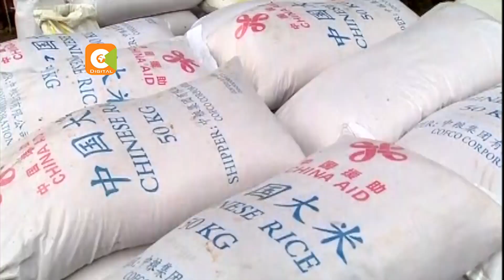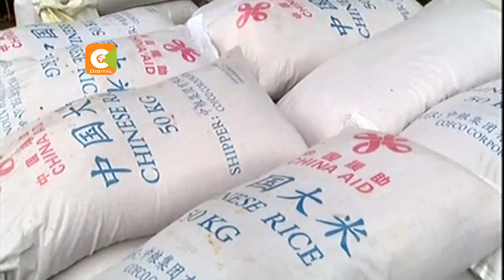Serikali yawapa chakula waathiriwa wa mafuriko Tana River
Waziri wa ugatuzi Eugene Wamalwa sasa amewataka viongozi wa Tana River kukoma kuingiza siasa katika shughuli ya kutoa chakula cha msaada. Wamalwa alisema hayo alipoongoza shughuli hiyo katika maeneo ya hola na Garsen katika juhudi za kuwafikia  zaidi ya watu laki moja walioathirika na mafuriko.  Stephen letoo ametuandalia taarifa ifuatayo kutoka Tana River.